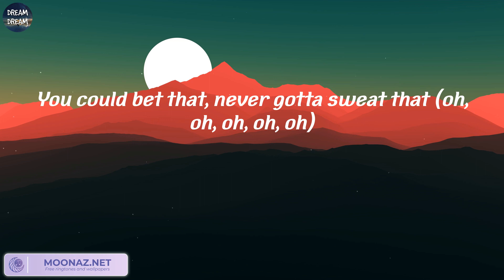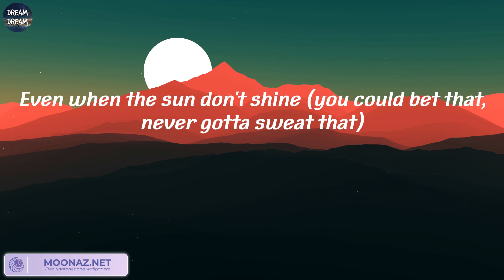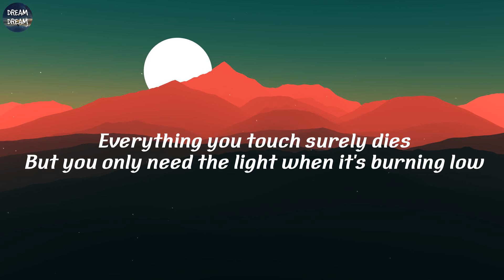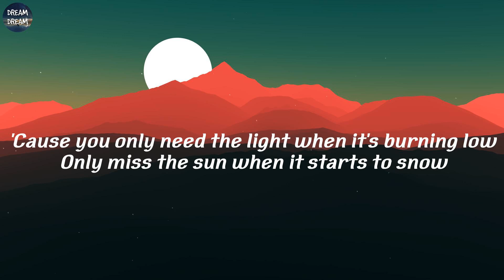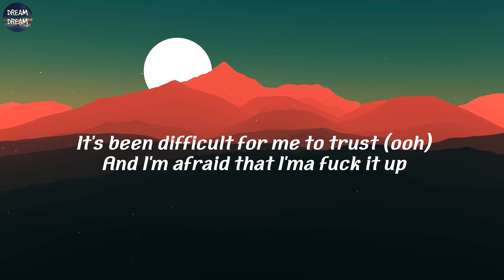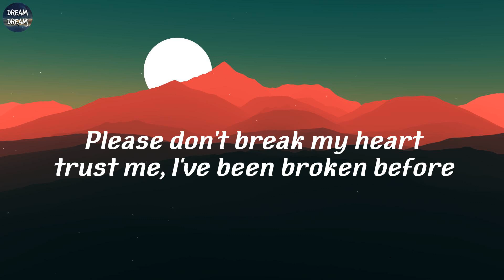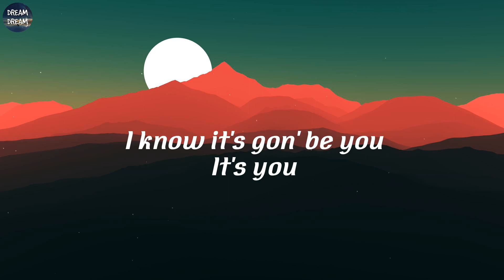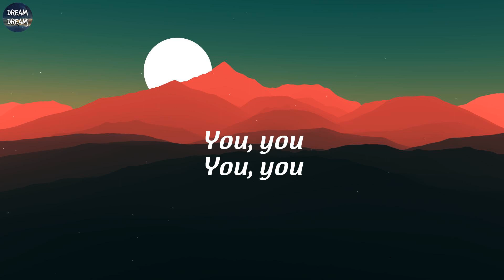Miguel - Sure Thing (Lyrics) | Miguel, Passenger, The Kid Laroi, Ali Gatie,..